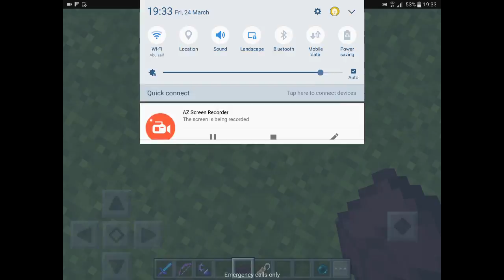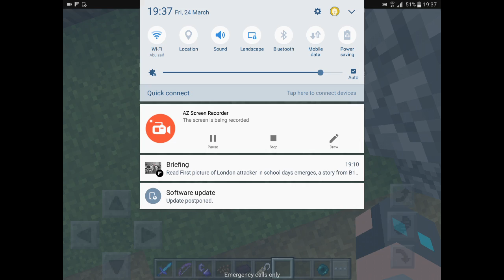Hacker Vs. Pro (Hacker Version)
Ooh sorry for audio